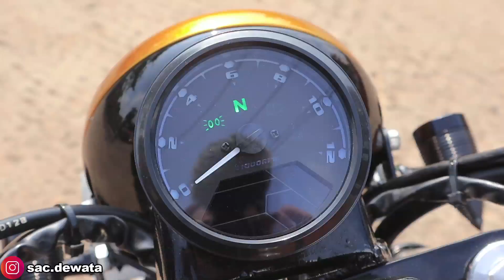MODIFIKASI HONDA TIGER!!!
Modifikasi motor Honda TIGER jadi lebih GAGAH.
Video Baru Street Arts Custom Selalu Tayang di Hari SELASA-KAMIS-SABTU loh.